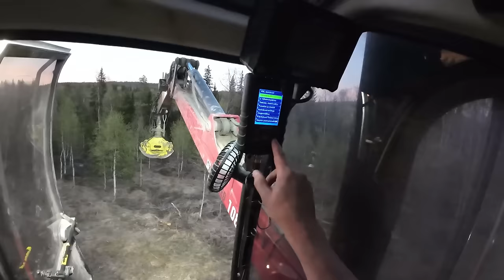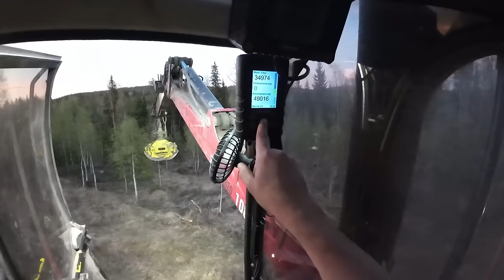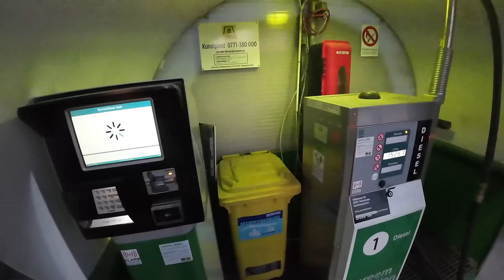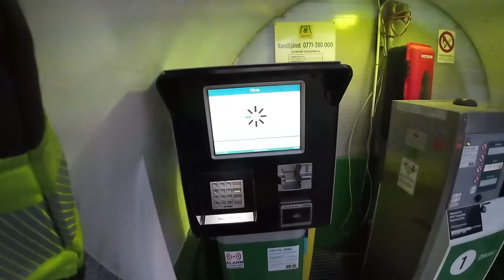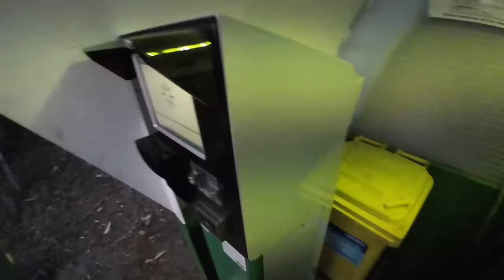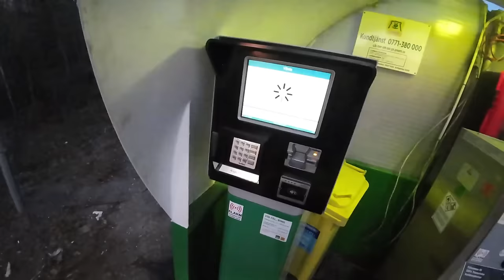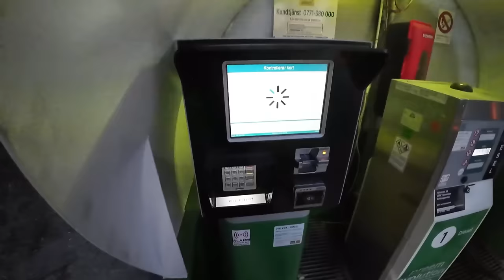HAVUKUIDUN KERÄÄMISTÄ KESÄYÖSSÄ JA MUISTELLAAN HYVIÄ AIKOJA/HETKIÄ/IHMISIÄ ETELÄSTÄ